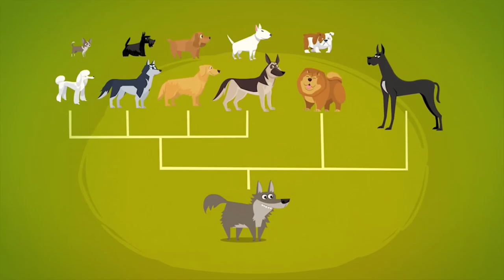The Tin Can 🥫 | The Fixies | Cartoons for Kids | WildBrain - Kids TV Shows Full Episodes